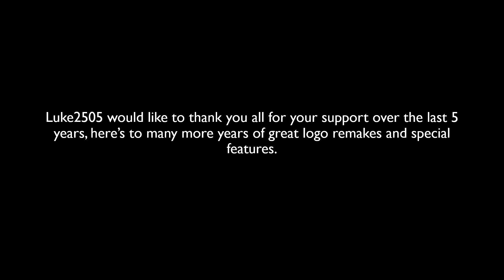A 5 Year on YouTube Special: Luke2505 Logo History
Over the last 5 years, Luke2505 has been remaking logos, creating custom IDs, making Top 5 videos as well as producing my own original series From Worst to Best, for the folk of YouTube to enjoy. Whilst some of the original animations weren't great, I'd like to think I've improved to the point where my logo remakes are made to a professional and accurate standard. I wouldn't have had the motivation to do it all if it wasn't for you guys and your support.

To celebrate it having been a whole half decade since I created my account, here is a compilation of logos I have used for the channel thus far.

At this point there will be a break in videos on this account until September, but a lot of fresh content will be coming. Brand new remakes, updated versions of old favourites, and even more special features are waiting for you in the months to come.